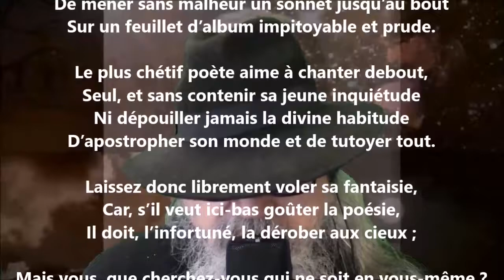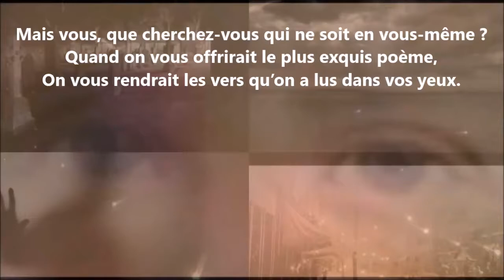Sonnet / Le vers ne nous vient pas à toute heure et partout - Sully Prudhomme lu par Yvon Jean